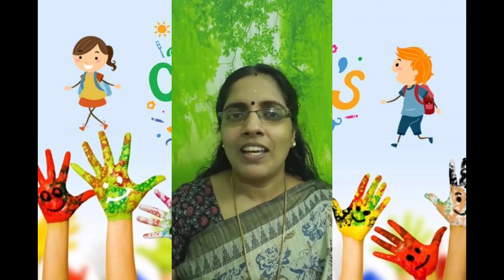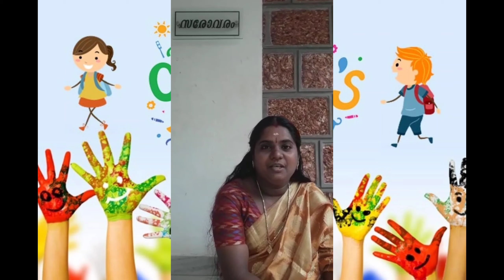കുട്ടികൾക്കായ് ഒരു സ്നേഹസമ്മാനം ഒരു നൂറ് ആശംസകൾ part2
കുട്ടികൾക്കായ് ആശംസകൾ
കുട്ടികൾക്കായ് ഒരു സ്നേഹ സമ്മാനം
ഒരു സൂപ്പർ മോട്ടിവേഷൻ സ്റ്റോറി. നെഹ്‌റുവിന്റെ കുട്ടിക്കാലം വളരെ മനോഹരമായി അവതരിപ്പിക്കുന്നു  അദ്ധ്യാപകനായ  രതീഷ് സംഗമം.

നെഹ്‌റു തൊപ്പി എളുപ്പത്തിൽ നിർമിക്കാം. ഈ വീഡിയോ കണ്ടുനോക്കൂ
നെഹ്‌റുവിനെ എളുപ്പത്തിൽ വരച്ചുപഠിക്കാം
ഒരു കിടിലൻ drawing വീഡിയോ. നിങ്ങൾക്കിത് എന്തായാലും ഇഷ്ടപ്പെടും 😊❤️

Biography of Nehru
നെഹ്‌റുവിന്റെ ജീവിതം ലളിതമായി വിവരിക്കുന്ന വീഡിയോ. Quiz മത്സരങ്ങൾക്ക് ഏറെ ഉപകാരപ്രദം.
ശിശുദിനത്തിൽ പാടിപഠിക്കാൻ ഇതാ ഒരു കവിത.
രചന - ശ്രീ പി.രമേശൻ മാസ്റ്റർ
ആലാപനം -ശ്രേയ
Watch share support🤝